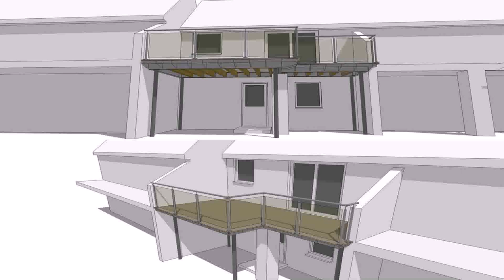Balcony Design Pics